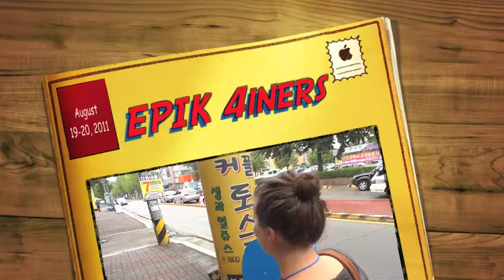Tae kwon Do Kicks Your Face Off!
Days 2 and 3 of our adventure in South Korea consisted of Fan Dancing, Crazy Tae kwon Do, Karaoke, and getting our butts kicked by the Tae Kwon Do masters doing backflips the day before.  Good times.